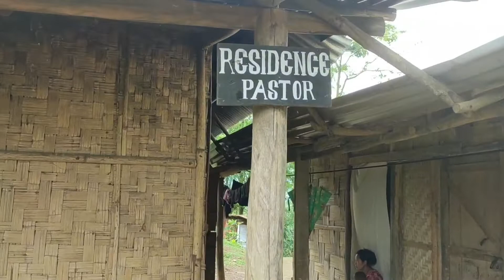নাগালেণ্ড || Nagaland Part - 2 || Rublu's World @...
মই ৰুপম শৰ্মা বৰুৱা, অভিনন্দন জনাইছো আপোনালোকক মোৰ  YouTube Channel Rublu's World লৈ।
ধন্যবাদ। 🙏